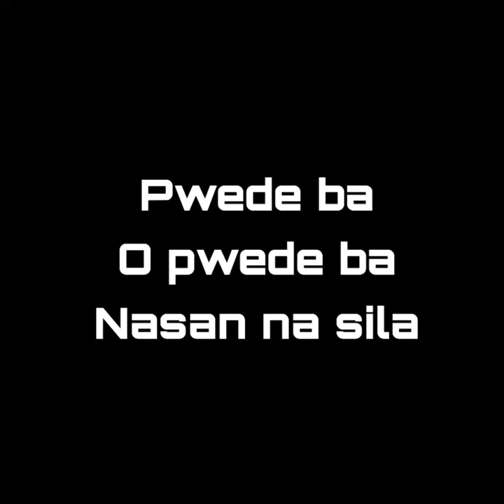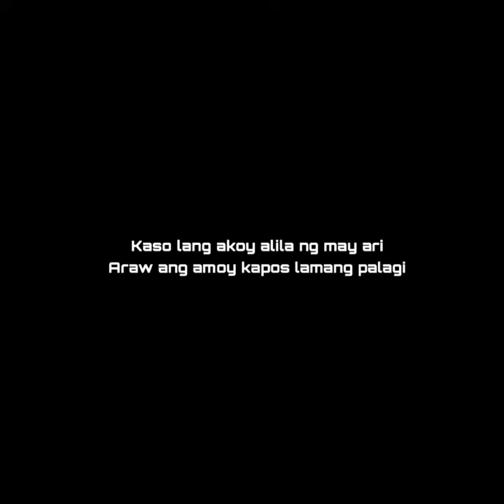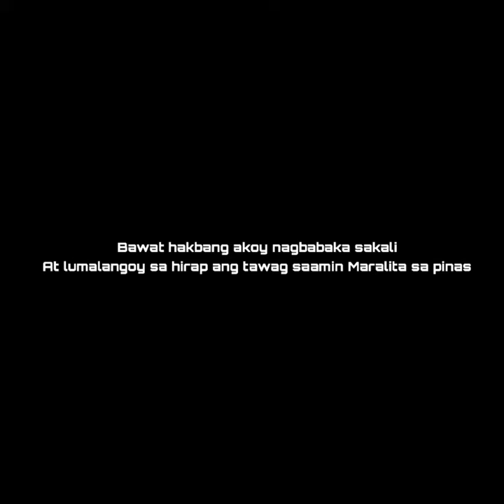Gloc 9 - Bigo (Official Lyric Video)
Hope that you enjoyed the video.